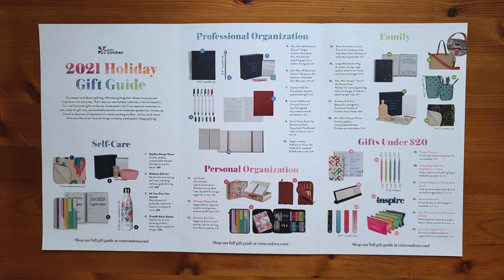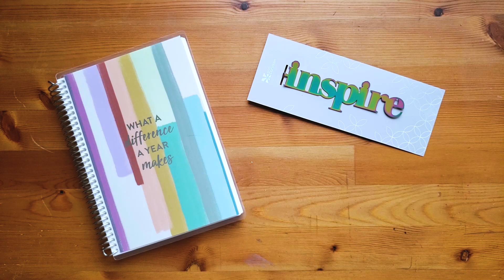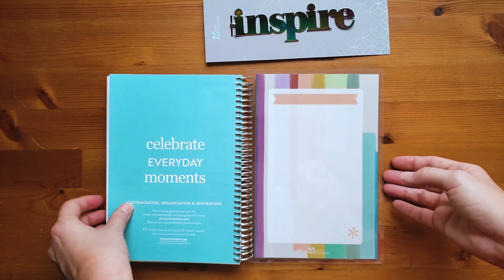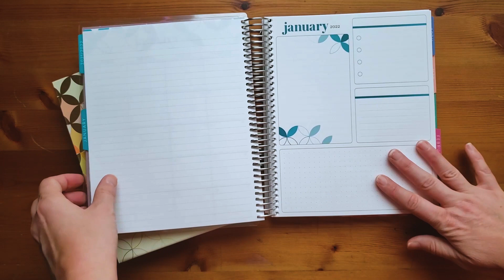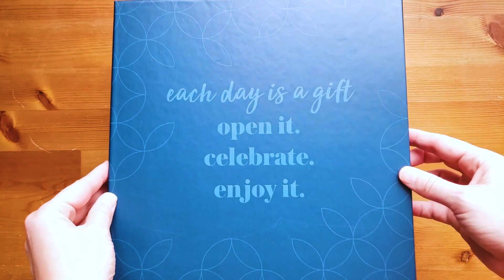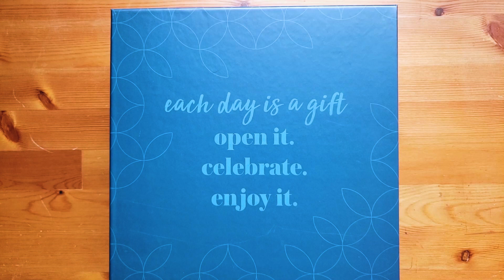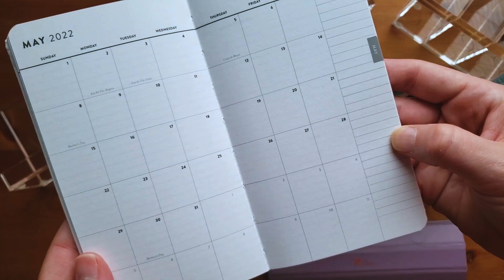Erin Condren Holiday Collection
I absolutely loved everything EC sent in their holiday collection! I think you could find something for almost everyone on your list! Be sure to watch the video to the end for a fun surprise!

Featured in this video:
Bookmark $12
A5 Year over Year Journal $20
Personalized Stationery $24
Monthly Planner $40
Teacher Gift Set $25
Fine Tip Markers $29.50
Ultimate Planny Pack $20
Accordion Zipper Pouch $20
Packing Cubes $24
Perpetual Calendar $30
Organizer Bookends $42
Eco Friendly Office Essential Kit $18.50
Pocket Planner $18
Stand Up Sticky Notes $12.50

Enjoyed this video? And if you want more, be sure to follow for future videos!

to read more about planning, gluten free/celiac, and fitness!
and save $10 on your first order!

It does not cost you anything beyond what you choose to purchase. Browsing, shopping, and purchasing through my link help keep the cost of creating content down a bit for me and tells Erin Condren you like my content!